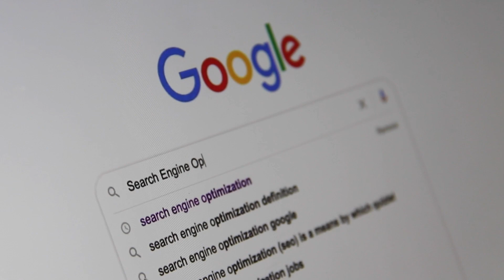Inner Circle Insurance Group review, pros and cons, legit, quote update 2024